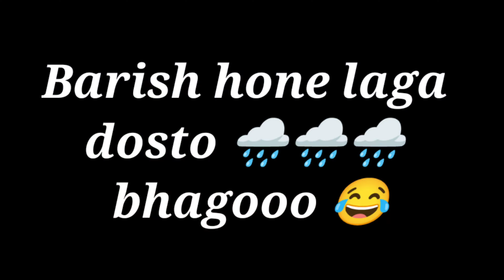BARISH MAIN POPAT HO Gaya || Vlog Banane gaya tha 😂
Thoda Sa Bhi Pasand Aaya ho to
Share karna Mat Bhulna
Aap Sabhi ka Pyar aur Support ❤️🙏

Searching

Thankyou for watching guys my video 🙊best Regards from Vloggingwithrakesh, Dhanbad
(Jharkhand )

vloggingwithrakesh